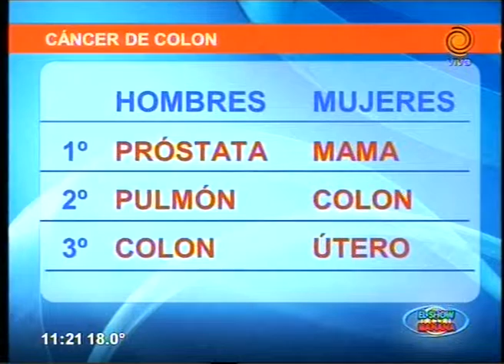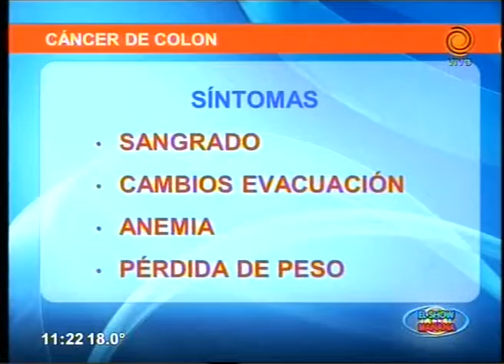Cáncer de colon Dr Carlos Sabagh 31 07 2015